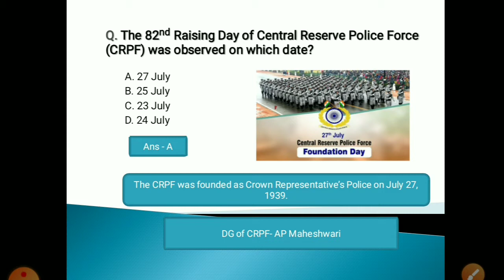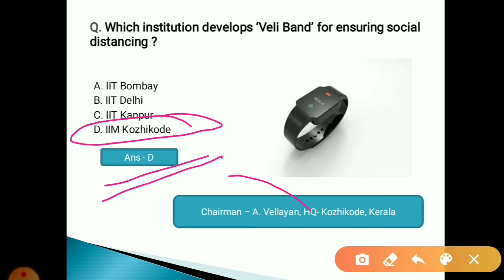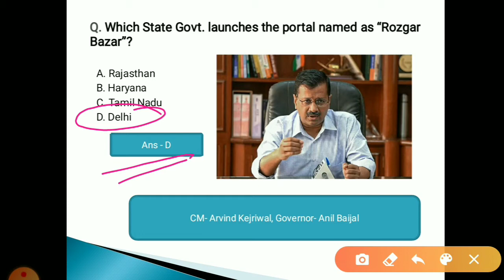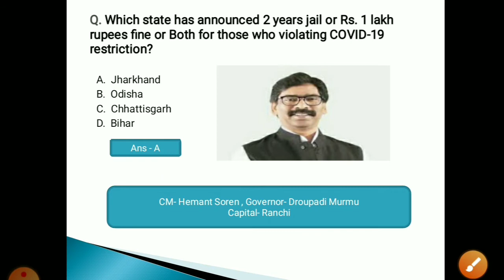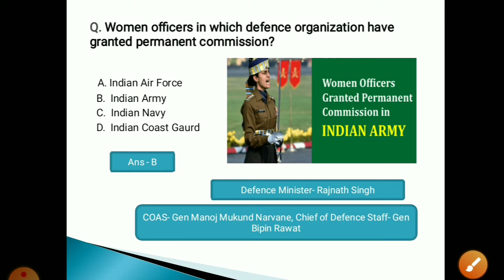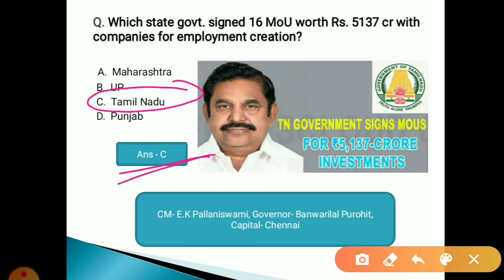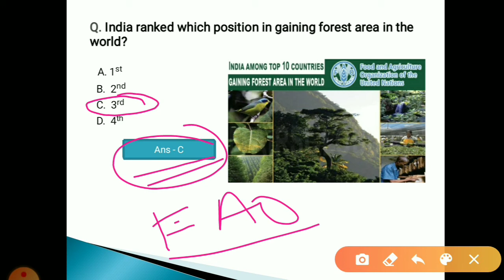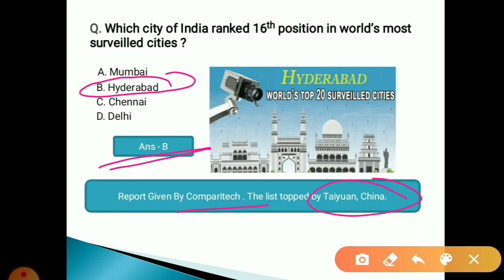28 July 2020 Current Affairs in Odia II Current Affairs in Odia II Ekamra Academy II OPSC QUIZ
EKAMRA ACADEMY

We also focus on daily current affairs updates in our channel in english and hindi .

Ekamra Academy ✍✍✍